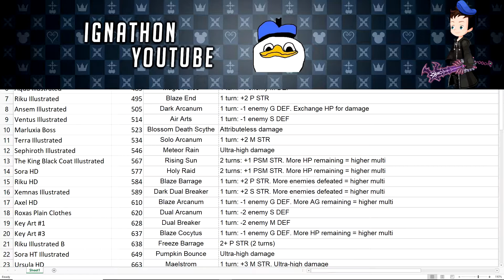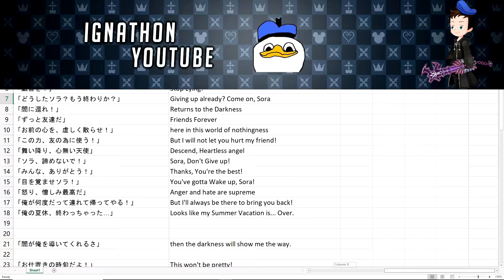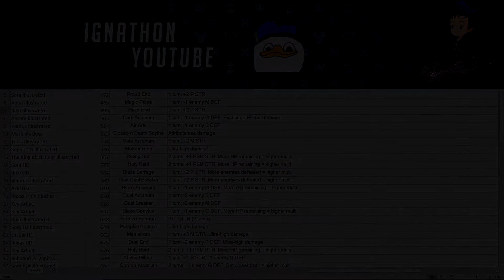Iggy's Update: Showcase Medal Galore & Continue Destiny 2 Gameplay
TLDW:
Showcase Video for all Medals that I have, I have 61, probably for 2 months straight, will do more showcase with borrowing friends' medal, showcase HSC and Event Medals
It will be uploaded every 12 am JST, 7 am PST, 3 PM UTC

I will do continue Destiny 2 Gameplay, Continue the story and also doing the DLC, I still have 2 Videos that want to be publish

Probably need to make some images for livestream too